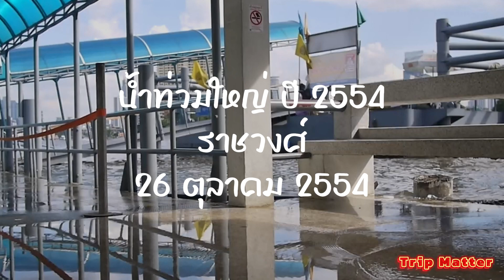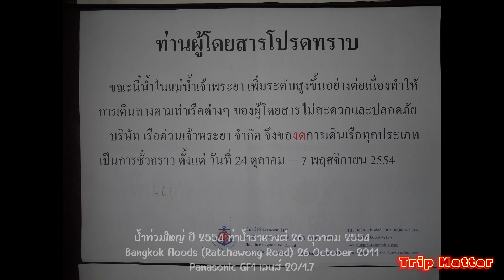น้ำท่วมกรุงเทพปี 2554 ท่าน้ำราชวงศ์ ถ่ายวันที่ 26 ตุลาคม 2554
น้ำท่วมกรุงเทพ ปี 2554 ท่าน้ำราชวงศ์ วันที่ 26 ตุลาคม 2554